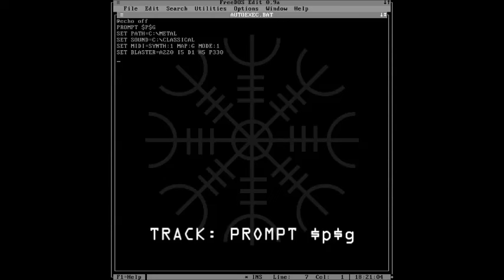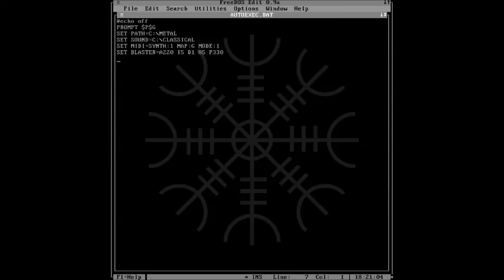MASTER BOOT RECORD - EDIT AUTOEXEC​.​BAT FULL ALBUM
I do not own this, i'm just promoting, so com'on don't delete it. Please?